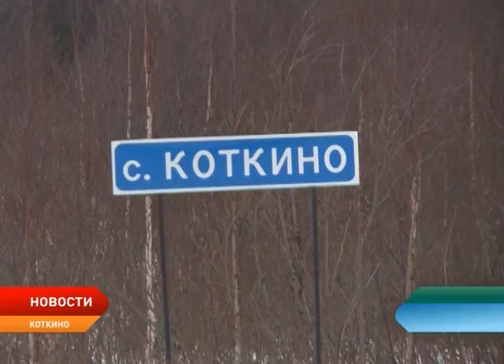Жители Коткино рассказали о главных проблемах своего села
Первый заместитель губернатора Ненецкого округа Юрий Мурадов и главный федеральный инспектор Александр Бебенин встретились с жителями Коткино. Местные жители назвали главные болевые точки села. О том, что больше всего волнует коткинчан и будут ли приняты решения по этим проблемам, рассказывает Любовь Пермякова.